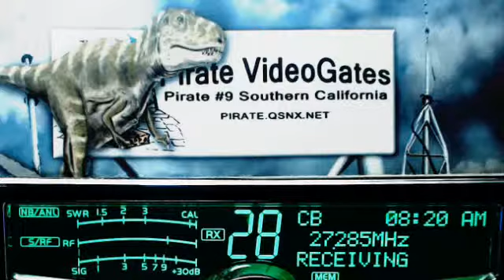447-GrayGhost LA, Pirate#9 CA, CrackShot AL(+), RoadHog LA, HackSaw NC